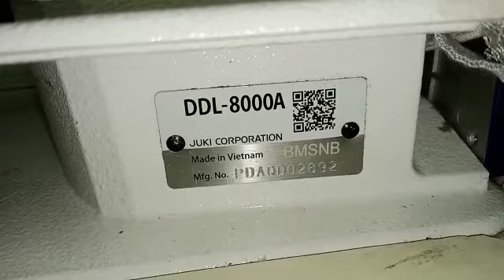CPL Electronic Tractor